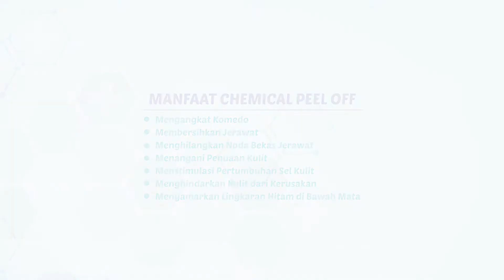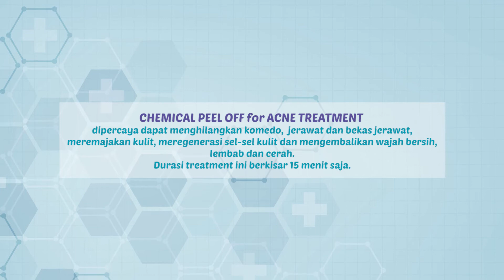CHEMICAL PEELING FOR ACNE TREATMENT – TAK ADA LAGI JERAWAT MENGGANGGU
Jerawat memang sering buat kesal. Jerawat juga biasanya muncul pada kulit wajah, dan daerah lainnya sepertu bahu, pundak, punggung atau dada.

Meski kamu rajin membersihkan wajah, bahkan rutin mengeluarkan komedo dan jerawat, entah kenapa jerawat sepertinya betah di wajah kamu.

Treatment Chemical Peel memiliki banyak manfaat, antara lain: mengangkat komedo, menghilangkan bekas jerawat maupun jerawat yang membandel, meremajakan kulit dengan mengangkat sel-sel kulit mati, menyamarkan kerutan, menghilangkan lingkar hitam di area mata, serta mengecilkan pori-pori.

Dapatkan treatment terbaik dari kami. Klinik Estetika Pandawa juga menyediakan banyak treatment kecantikan lainnya sesuai kebutuhanmu.

Klinik Estetika Pandawa
Gedung Baja Tower B, Lt. GF2
Jalan Pangeran Jayakarta No.55